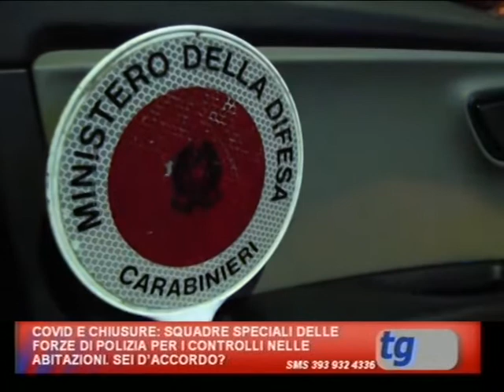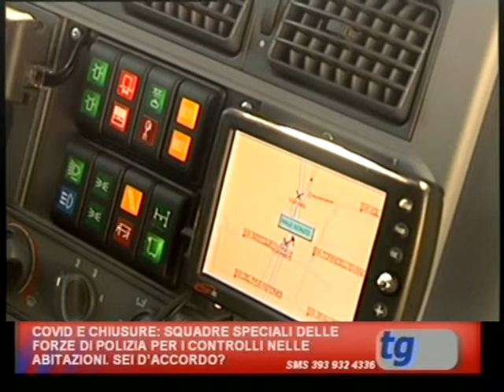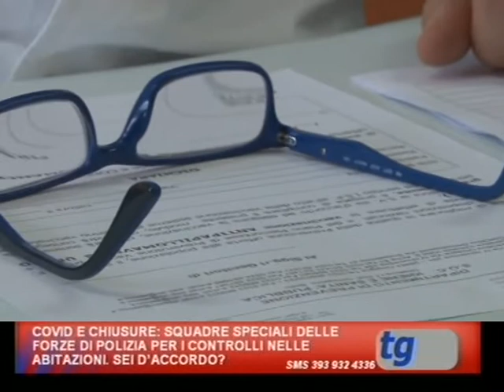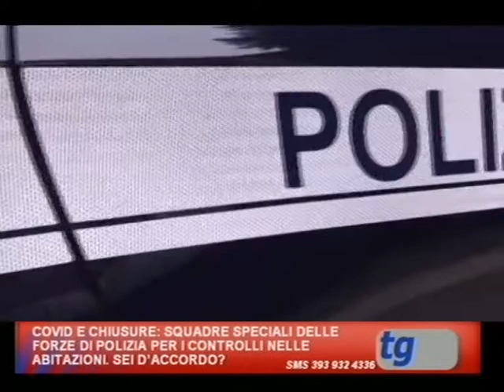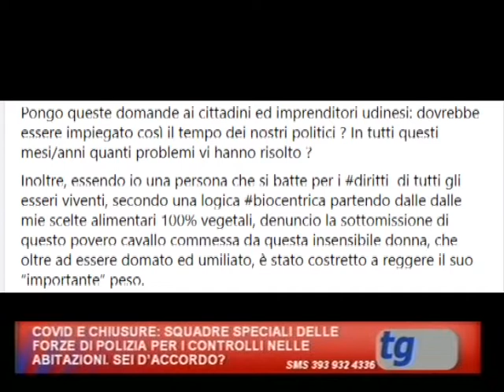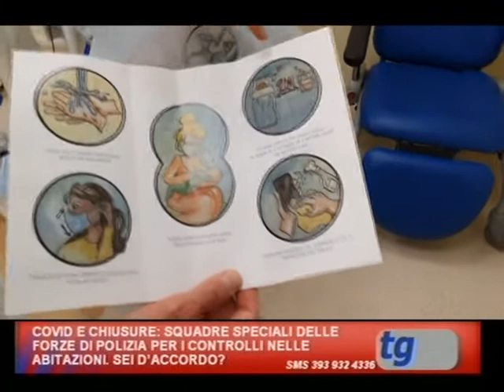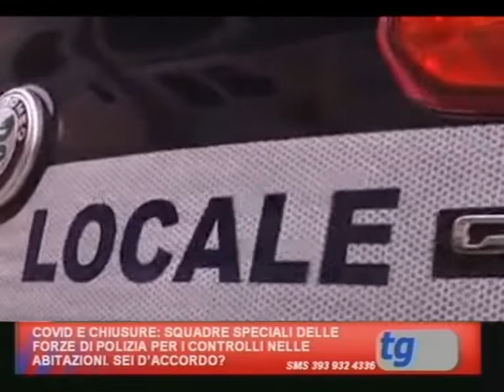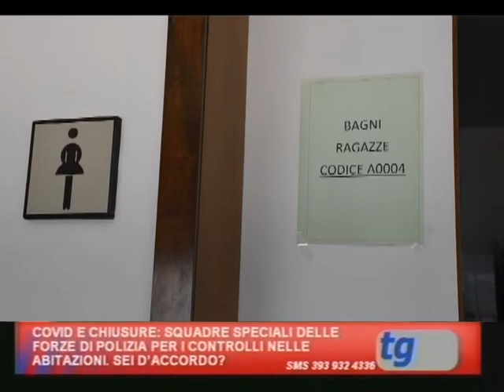TG TPN 24 DICEMBRE 2020